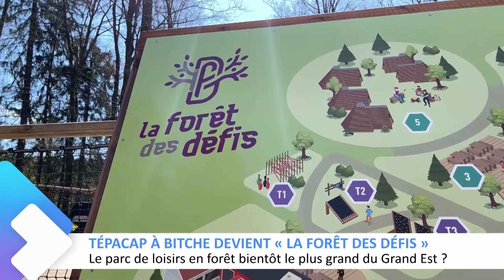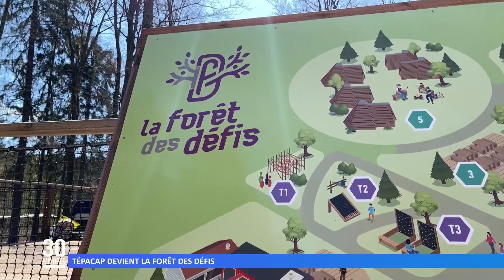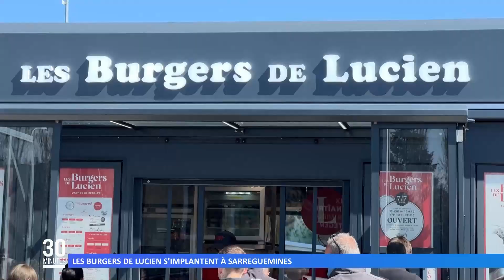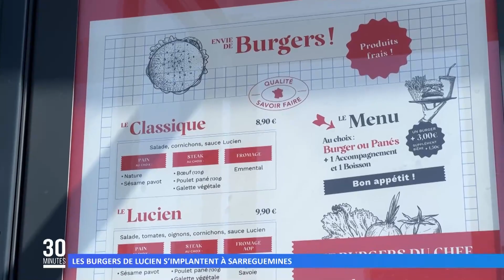L'intégrale de l'émission du 25 avril 2023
Dans cette émission retrouvez :
00:00 L'actu du jour
01:28 Tépacap devient la Forêt des défis
03:59 Hauts fourneaux d'ArcelorMittal : rififi autour de la vente au groupe Oxytec
06:03 Deuxième édition de la Ronde des Artisans
07:38 "Les burgers de Lucien" s'implantent à Sarreguemines
08:38 Météo
09:57 Le Cadre : Amandine Déhé